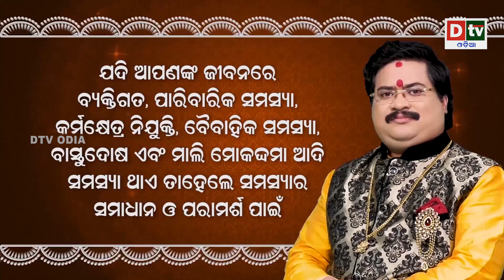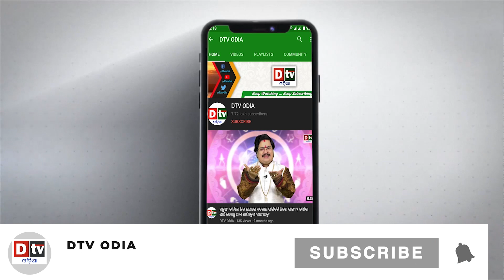ତୁମେଜଗନ୍ନାଥ ତୁମେ ପରମବ୍ରହ୍ମ - EP 133 | ପାପ ହାତ ହେଲା ପୁଣ୍ୟ ଦୟଣା | Sri Jagannath Story | Dtv Odia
Lord Jagannath is a Hindu deity worshipped in the Indian state of Odisha, as well as other parts of South Asia. He is considered a form of Vishnu, the supreme god in Hinduism, and is worshipped in the form of a wooden idol at the Jagannath Temple in Puri. According to legend, Lord Jagannath was originally worshipped as a tribal deity by the indigenous people of Odisha, but was later embraced by Hinduism and became a major deity. The temple at Puri is a major pilgrimage site for Hindus, and the annual Rath Yatra, or "Chariot Festival," in which the idols of Lord Jagannath and his siblings are paraded through the streets, is a major event in the region.

Jagannath Temple
Odisha Temple Story
Dibyabramha Production
Puri
Puri Jagannath
Jagannath Temple Puri
Jagannath Temple Odisha
Odisha Puri Temple Mystery
lord jagannath
lord jagannath story
jagannath bhagwan story
lord jagannath full story
jagannath untold story
jagannath
lord jagannath pastimes
jay jagannath
jagannath hindi
about jagannath
jagannath temple
jagannath god
lord jagannath -the untold story
dtv odia